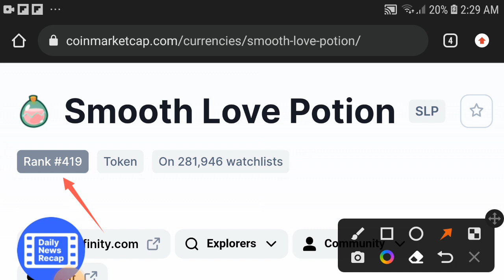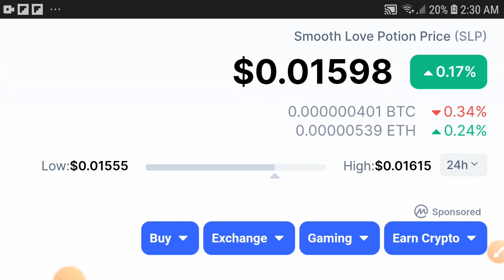SLP URGENT || SLP Price prediction Updates! SLP Coin Today News